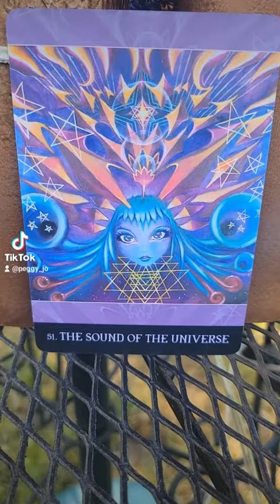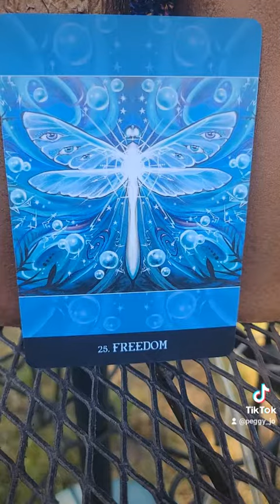Cards of the Day